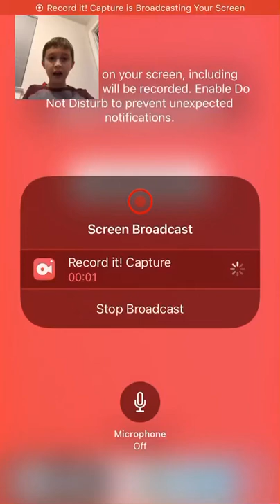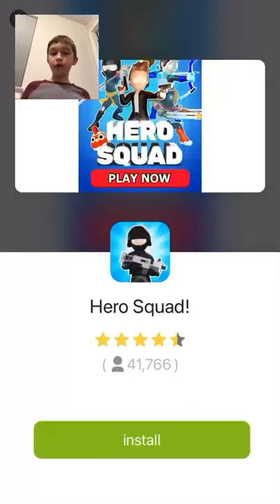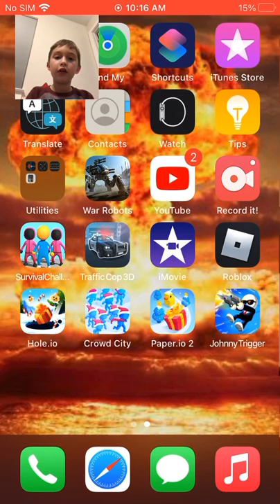We’re playing Johnny trigger again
Playing johnny trigger